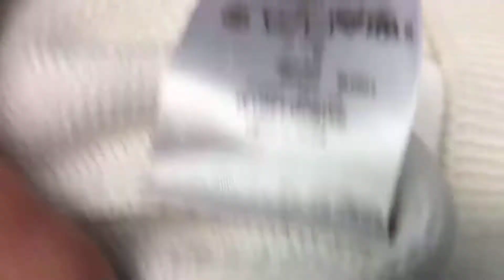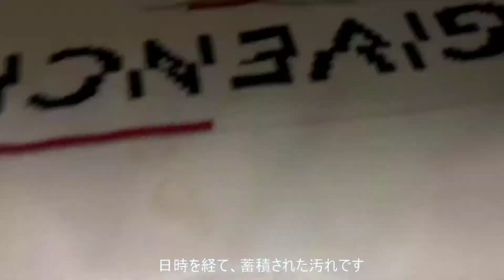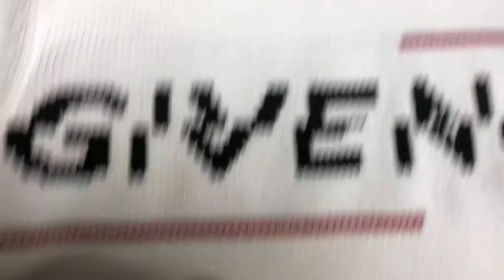古い染み 染み抜き クリーニング 【 GIVENCHY （ ジバンシィ ） セーター 古い黄ばみ 染み抜き 】 宅配クリーニング せんたく屋太郎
GIVENCHY （ ジバンシィ ） セーターをご依頼頂いております。白地のお品の至る所に日時の経過に伴う黄変色染みが付着した状態でした。県外からのご依頼となりますが、地元で何度かクリーニングに出すも除去出来なかったようです。厚地の生地に染みが強固に定着していましたので少し手間取りましたが、部分染み抜きと漂白洗浄を実施した結果、見違えるようにキレイに除去する事が出来ております。

【 GIVENCHY （ ジバンシィ ） セーター 古い黄ばみ 染み抜きクリーニング 】
衣類の素材：
衣類の色：白

１、お客様氏名（フルネーム・ふりがな）
２、お届け先住所（〒番号・番地・部屋番号まで正確にご記載ください）
３、電話番号（常時連絡が可能な携帯電話番号を推奨）
４、文面でやり取り可能なアドレス（メールアドレス・携帯電話SMS・ラインID・FAX番号等、文面でやり取り可能な手段を必ずご記入ください）
５、その他、ご要望がございましたらご記入ください